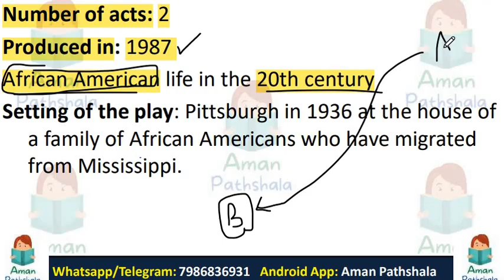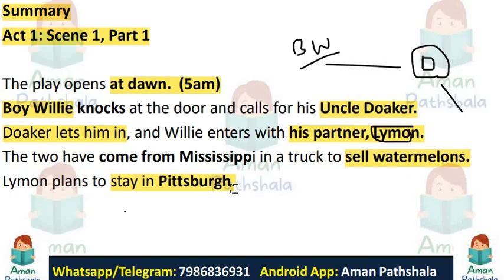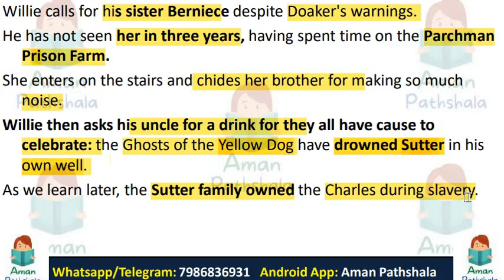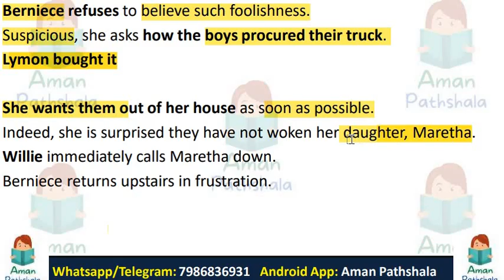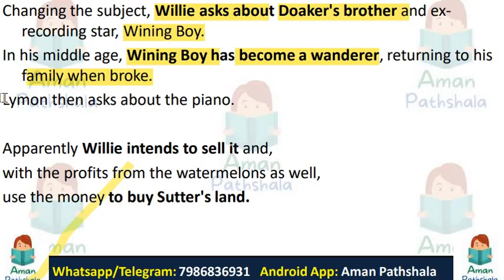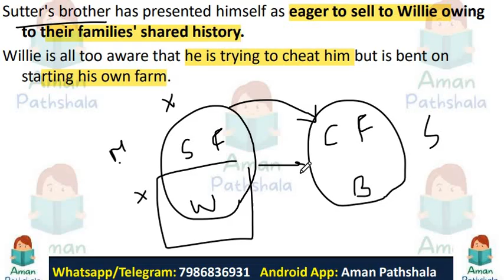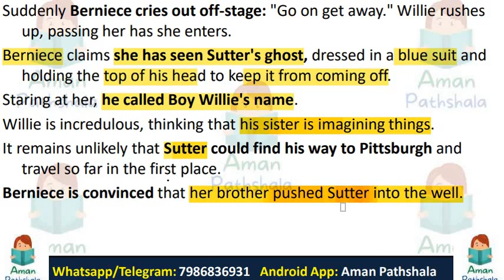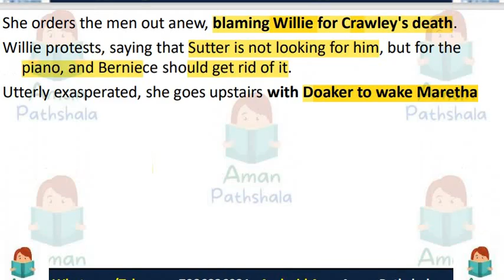The Piano Lesson August Wilson Play Summary Analysis American Literature Hindi English